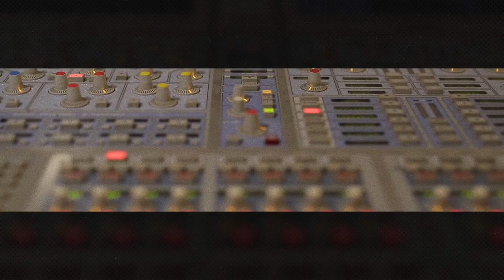Falone ° Bikini: EN ACOUSTIQUE AVEC CEDRIC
Falone

Interview + Live